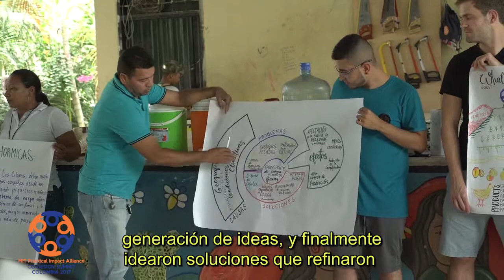Colombia CDS PIA 2017 subtitled